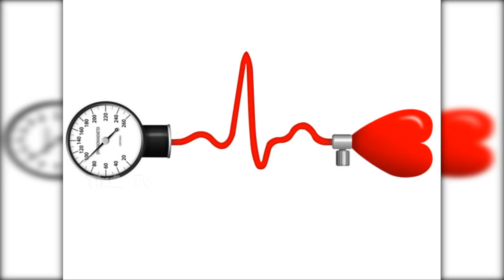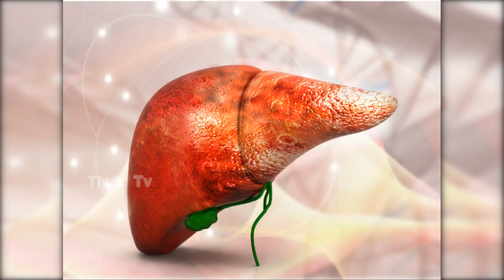கொலஸ்ட்ரால் குறையவே மாட்டீங்குதா இதப் படிங்க!